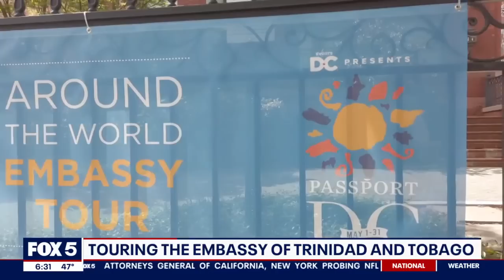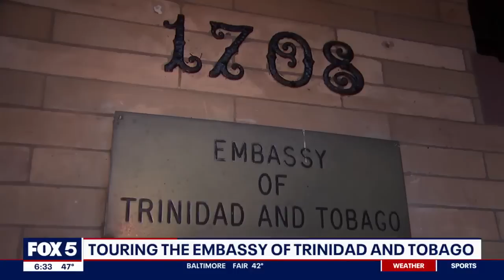Exploring the Embassy of Trinidad and Tobago | FOX 5 DC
FOX 5’s Steven Chenevey explores the Embassy of Trinidad and Tobago in Washington, D.C!